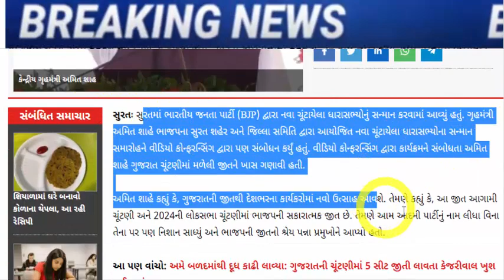અમિત શાહે ફરી કર્યો ધડાકો, જોઈને હેરાન રહી જશો, Gujarat_News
After a landslide victory in Gujarat, BJP held 'Abhivadan Samaroh' to celebrate their win

amit-shah-attacks-on-delhi-cm-arvind-kejriwal-aap-gujarat

Arrest of AAP state president Gopal Italia

 AAP Will Hold A Snehamilan To Infuse Passion Among Workers After The Assembly Defeat

After the AAP election split, Visavdar MLA Bhupat Bhayani will join the BJP

tikit-bjp-aandiben-patel-amitshah-juth-gujarati-news.

cm-face-isudan-gadhvi-will-contest-the-elections-from-dwarika.

a-meeting-was-held-between-home-minister-amit-shah-and-naresh-patel-of-khodaldham-in-ahmedabad.

arvind-kejriwal-will-choose-between-popular-journalist-or-veteran-patidar-isudan-gadhvi-and-gopal-italia.

gujarat-assembly-elections-2022-bjp-surat-cr-patil-social-media.

bjp-leader-hardik-patel-met-union-home-minister-amit-shah.

shankar-singh-vaghela-eager-to-return-to-congress-said-i-will-go-if-sonia-rahul-say.

meeting-between-naresh-patel-and-senior-congress-leaders-took-place-in-khodaldham-a-sign-of-change-in-gujarat-politics.